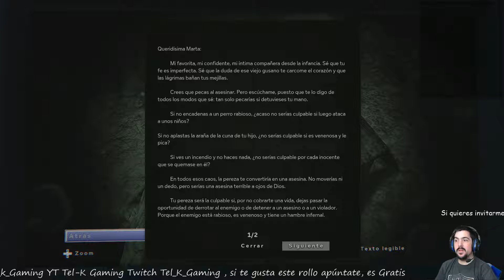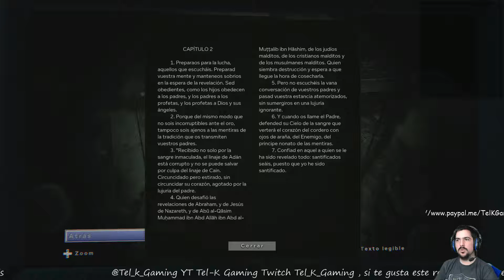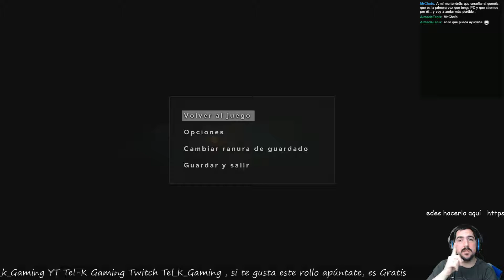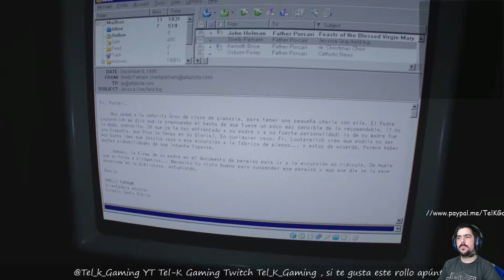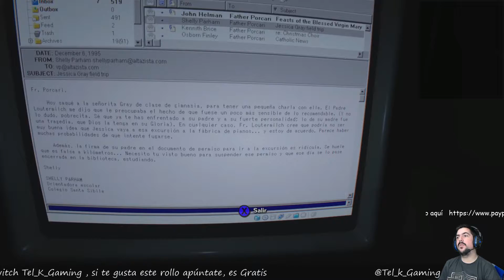OUTLAST 2 - EPISODIO 10 - DIRECTO - ESPAÑOL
Gracias.

[. :::::::::::::::::::::::::::::::::::::. ] Español

Saludos, ¡Aaaaadios! ^_^

[. :::::::::::::::::::::::::::::::::::::. ]Português